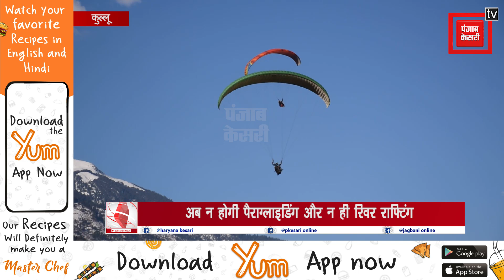15 जुलाई से 15 सितंबर तक रिवर राफ्टिंग एवं रिवर क्रॉसिंग जैसी विभिन्न गतिविधियां रहेगी स्थगित